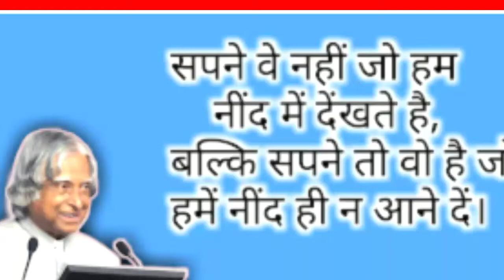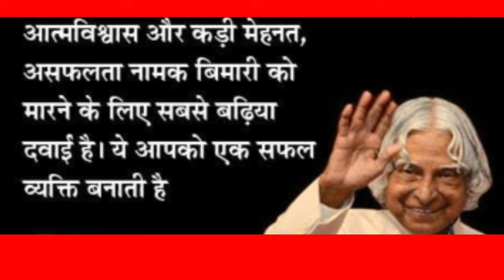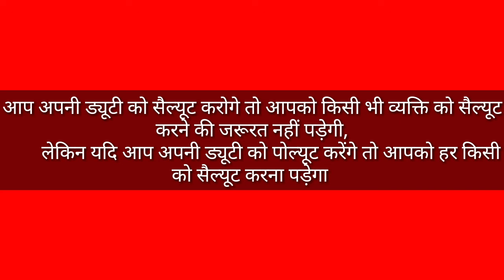Happy new year 2022/आज से 5 बातें रोज सुबह अपने आप से बोले/Motivational speech ए.पी.जे.अब्दुल कलाम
Hi